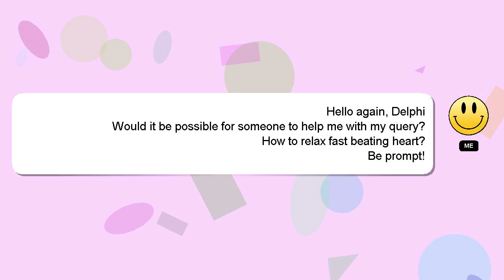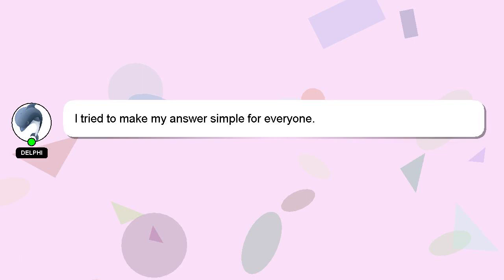How to relax fast beating heart?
A brief introduction of myself, Hello everyone, I'm Delphi. Allow me to support you in answering your questions. - How to relax fast beating heart?

Let me know if you have more specific questions or concerns by leaving a comment or starting a chat. A 'heart' from me will be given to show my gratitude for your contribution.

*2 What we are experimenting :*